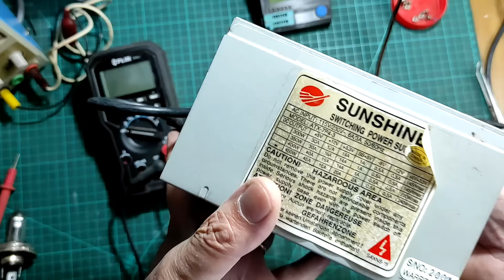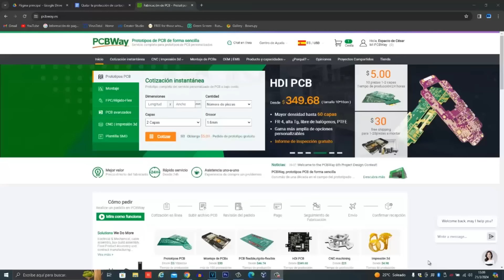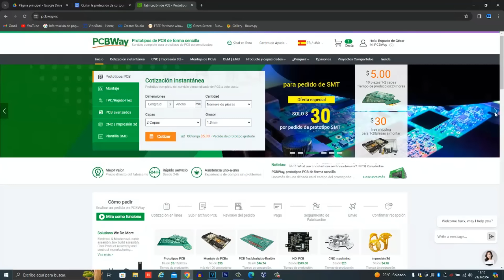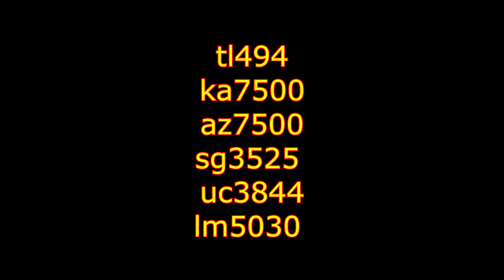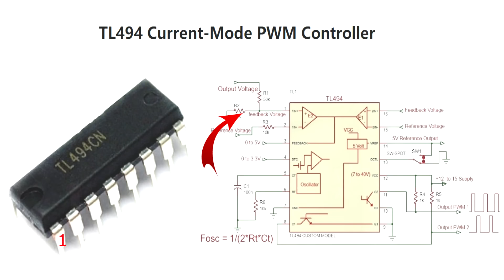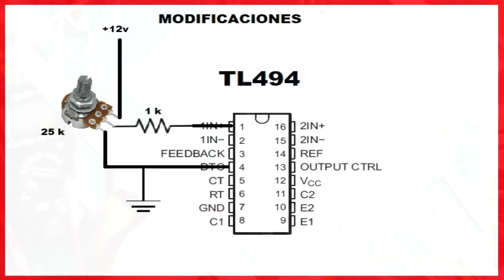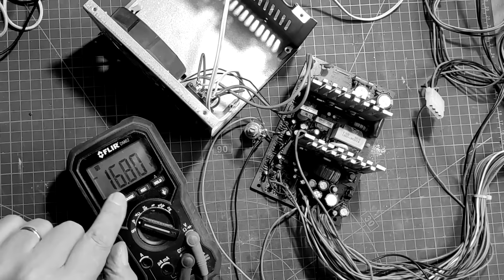Como quitar la proteccion de una fuente de PC Bonus hacerla de tension variable entre 1.8v y 24v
Con  unas sencillas modificaciones podras sacar la proteccion a las fuentes de PC y obtener la mayor cantidad posibe de corriente en sus devanados